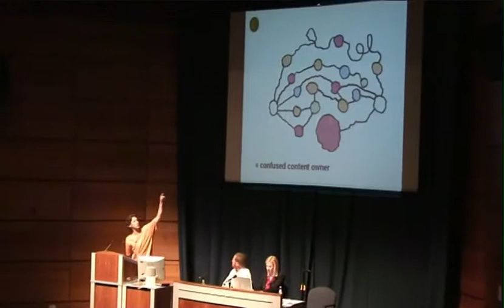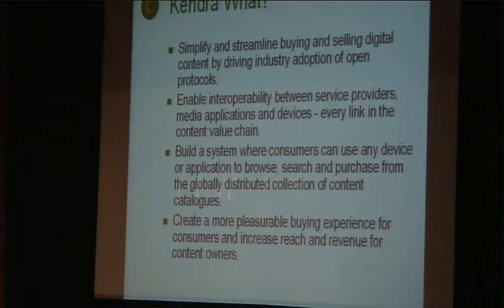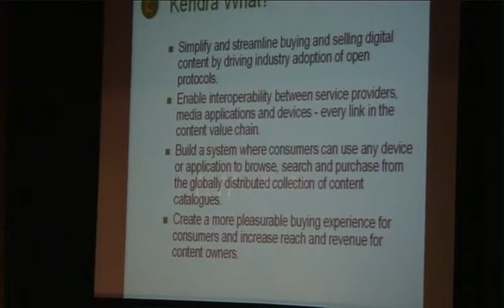World Wide Web Conference 2006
Daniel Harris, founder of Kendra Initiative , speaking at World Wide Web Conference 2006